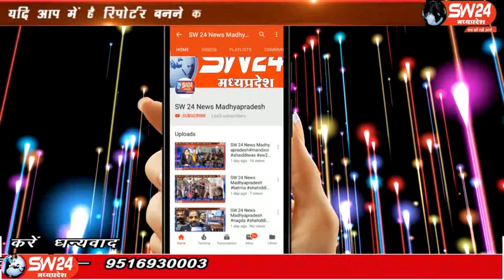sw24news khargone, 03.02.2020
खरगोन जिले के मंडलेश्वर में मां नर्मदा घाट पर शनिवार को नर्मदा जयंति के अवसर पर आदिवासी लोककला और बोली विकास अकादमी संस्कृति परिषद द्वारा आयोजित दो दिवसीय नदी महोत्सव में रविवार की शाम बड़ी ही यादगार रही खरगोन से अजय तिवारी रिपोर्ट#sw24news